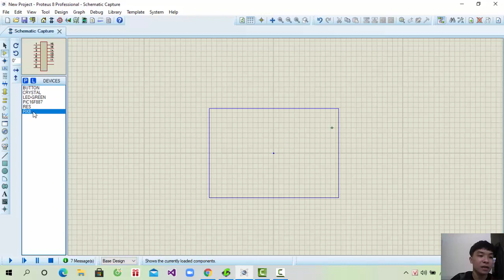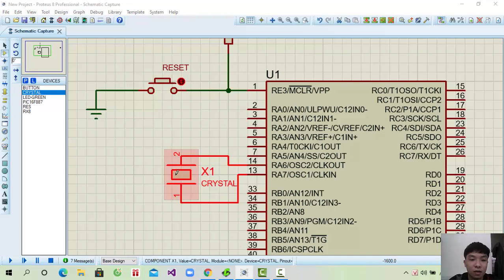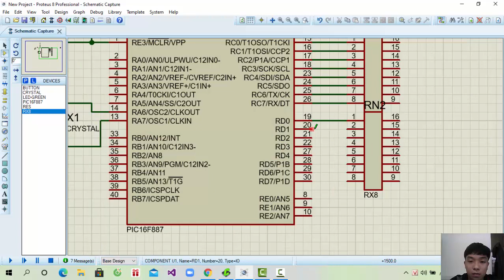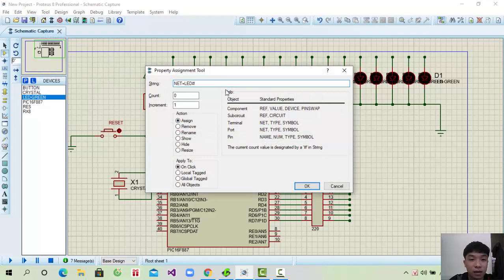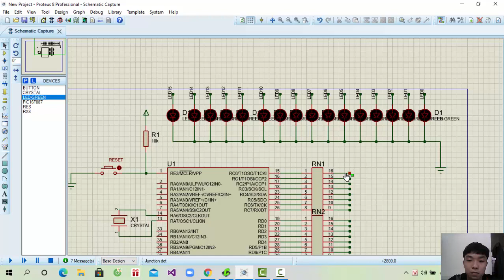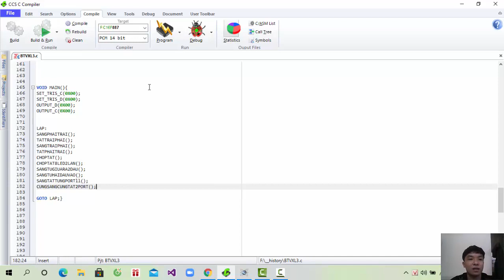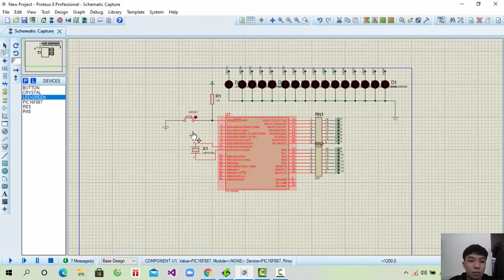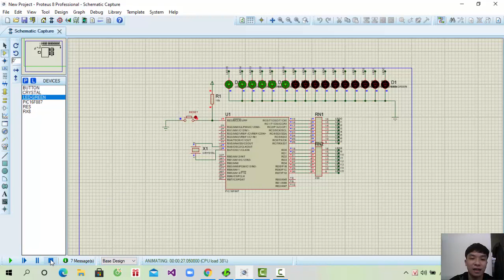Lương Văn Trải 18146234 BT3VXL lớp thứ 6 tiết 123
Bài tập 3: Thiết kế mạch giao tiếp vi điều khiển Pic16F887 với 16 led đơn. Viết chương trình điều khiển 16 led chạy 10 kiểu khác nhau.